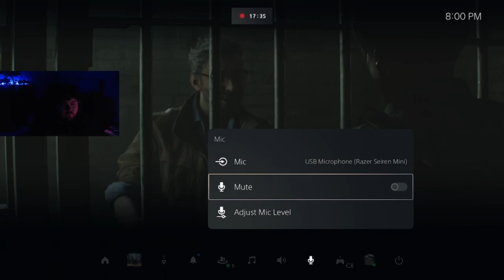Resident Evil 2 REMAKE - Episode 2